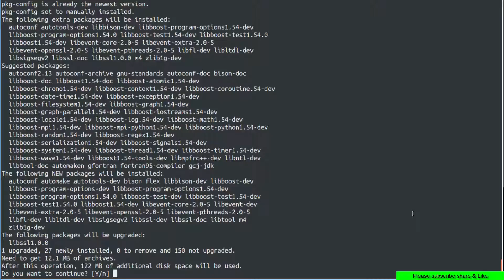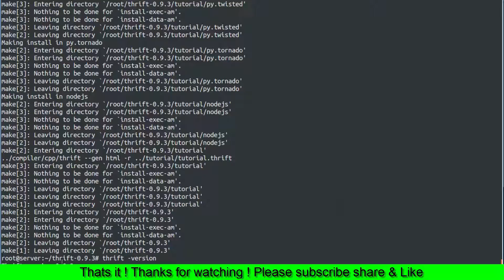Installing Apache Thrift on Ubuntu Linux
Apache Thrift software framework, for scalable cross-language services development, combines a software stack with a code generation engine to build services that work efficiently and seamlessly between C++, Java, Python, PHP, Ruby, Erlang, Perl, Haskell, C#, Cocoa, JavaScript, Node.js, Smalltalk, OCaml and Delphi